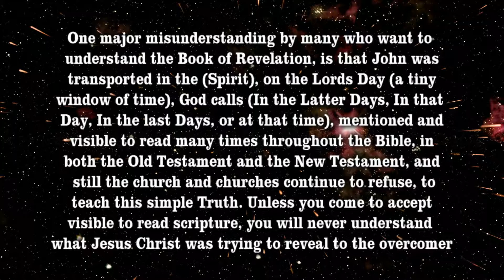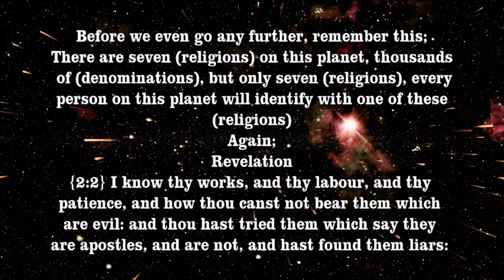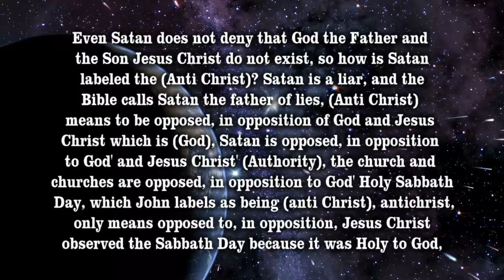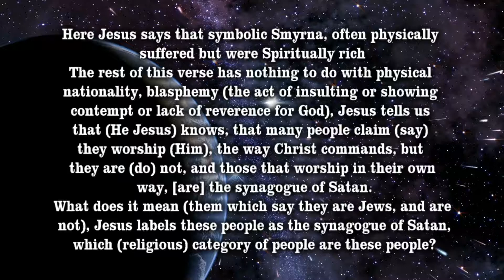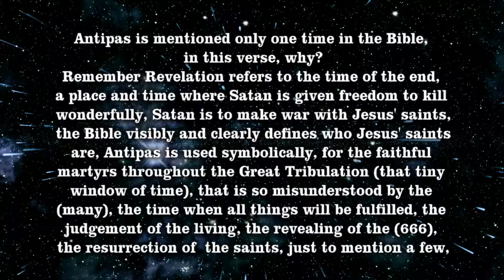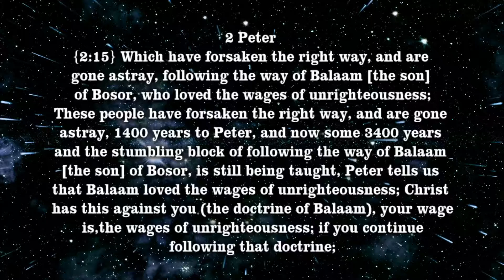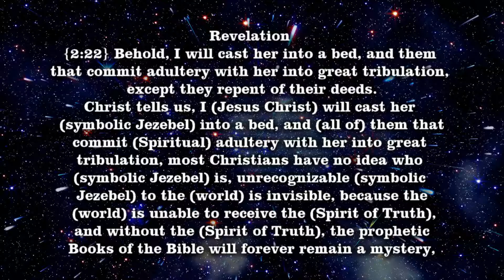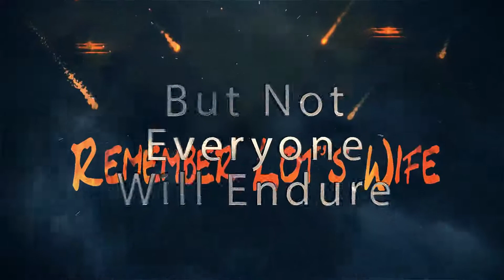End Time Bible Prophecy Update {The Book Of Revelation Chapter Two Oct 2017}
Easter Or The Passover?
Are We Living In The Last Days?
True Prophet Or Imposter How Can We Know?
Why Did Jesus Have To Be Resurrected?
End Time Bible Prophecy Update {Remember Lot's Wife}
End Time Bible Prophecy Update {Prophets Of The Bible}
{The Mystery Of The Kingdom Of God}
End Time Bible Prophecy Update  {Bible Questions}
End Time Bible Prophecy articles, helping those in search for Biblical answers, removing the mysteries that many Christians struggle with, using only the King James Version of the Bible
Where is the USA in Bible prophecy
Gog And Magog Ezekiel {38-39}
Saul Of Tarsus
The Truth About Tithing
Articles can be translated into 45 different languages
Who Or What Is Satan?
The Book Of Revelation (study series coming soon)
The History Of The Church
The Rapture And Rosh Hashanah
End Time Bible Prophecy Update
Who Are Gods End Time People
When Will Jesus Return
How Will This World End
The Pre Tribulation Rapture Verses The Second Coming
Revelation And Revelations the per-tribulation rapture vs the word of god
Doctrines Not Found In Your Bible
Will All Christians Go Through The Great Tribulation
Revelation And Revelations Timeline
Revelation Of Jesus Christ
Matthew 24 Explained
The Two Witnesses Of Revelation
70th week
Bible Prophecy Where Are We Today
Many Will Be Deceived
Revelation And Revelations
Is The Antichrist A Man
Is Your Name In The Book Of Life, Matthew 24
The Book Of Life,The Abomination Of Desolation, Daniel's seventieth week
Will The Great Tribulation Be Seven Years?
 The Book Of Revelation, Matthew 24,Daniel Chapters 7,8,9,10,11 ,12
Bible Questions, Antichrist, The Great Tribulation,
Matthew 24 Explained
When The Great Tribulation Begins
What Is Gods Purpose For The Great Tribulation
Matthew 24 Explained {What Matthew 24 really means}
Daniel Chapter 9
Who are the Elect?
What is The Seal Of God?
Is your name in the book of Life?